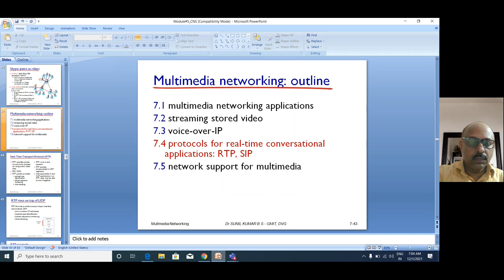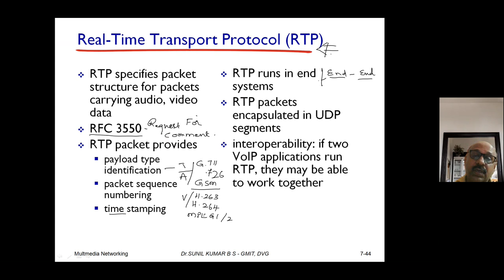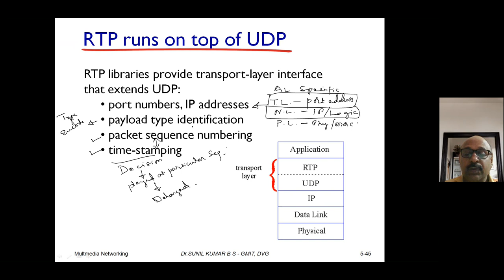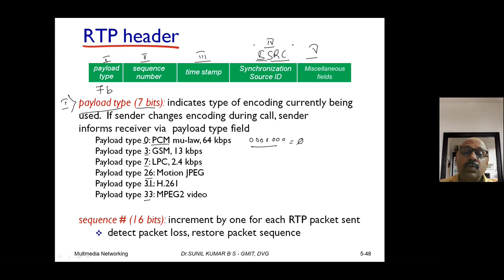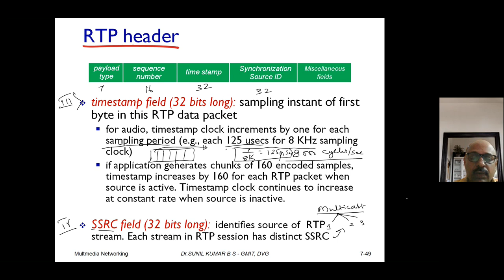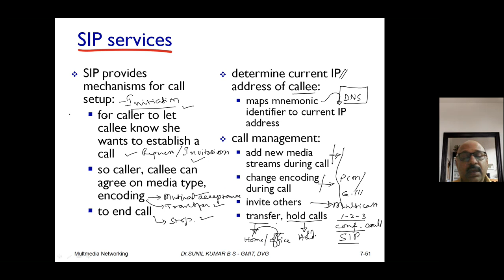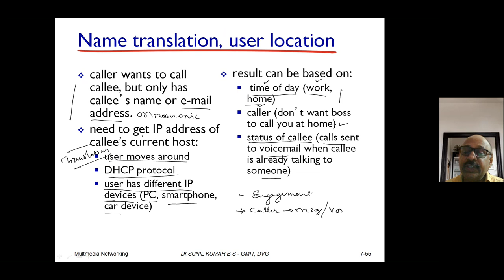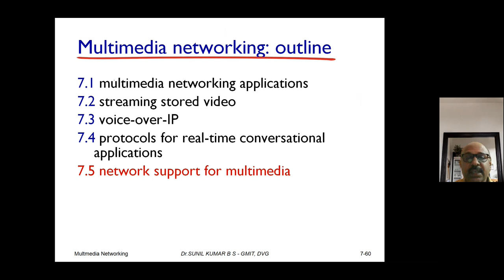Module 5 Class 4